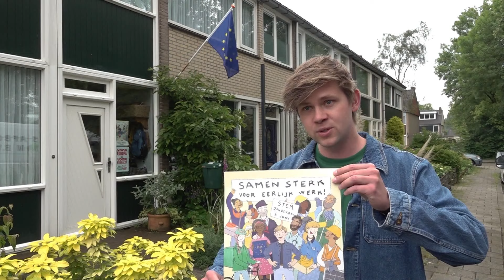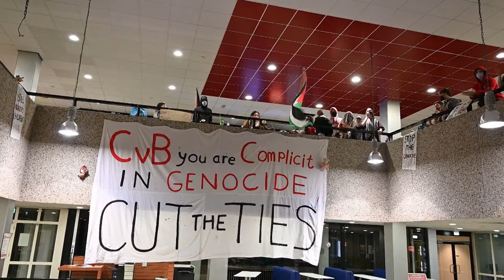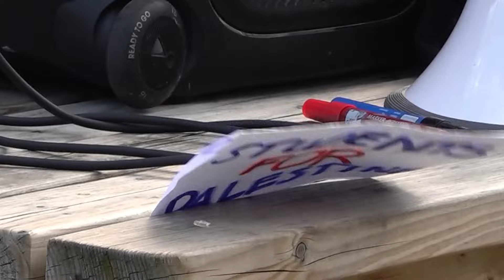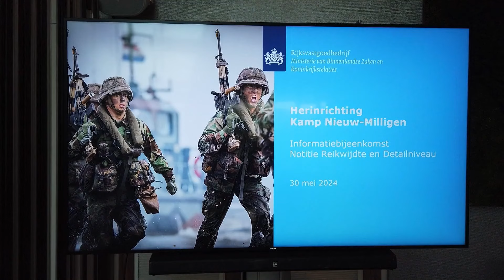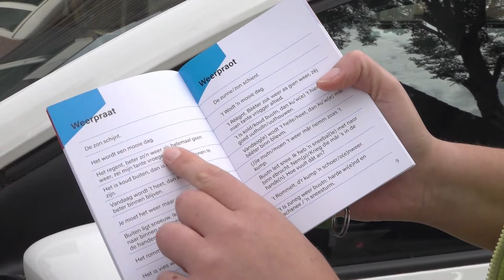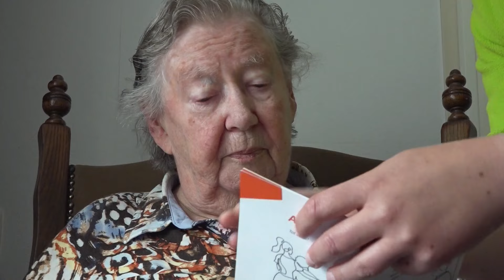GLD Nieuws 31 mei 2024